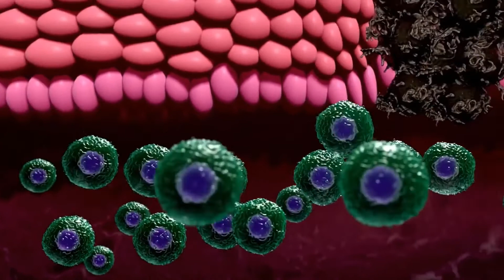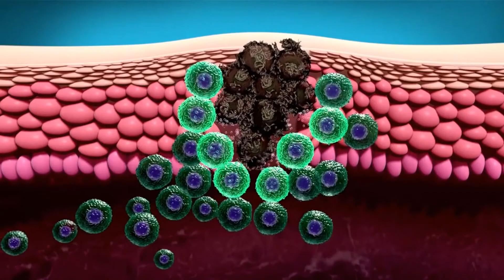Was ist maligne Hypothermie